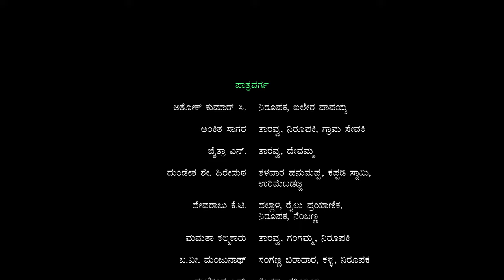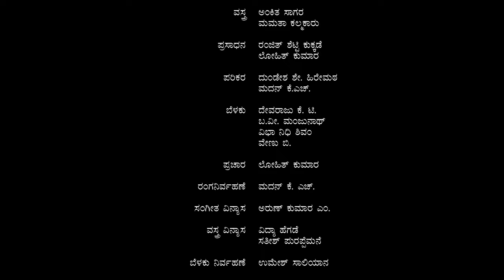ದೇವಮೂಲೆಯ ಮಿಂಚು | Devamooleya Minchu | ನೀನಾಸಮ್ ರಂಗಶಿಕ್ಷಣದ 2022-23ನೇ ಸಾಲಿನ ವಿದ್ಯಾರ್ಥಿಗಳ ರಂಗಪ್ರಯೋಗ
ಕೃಷ್ಣಮೂರ್ತಿ ಹನೂರು ಅವರ ಎರಡು ಕಥೆಗಳನ್ನಾಧರಿಸಿದ ನಾಟಕ
ದೇವಮೂಲೆಯ ಮಿಂಚು
ವಿನ್ಯಾಸ, ನಿರ್ದೇಶನ: ಮಂಜು ಕೊಡಗು

Based on two stories by Krishnamurthy Hanur
Devamooleya Minchu
Design and Direction: Manju Kodagu